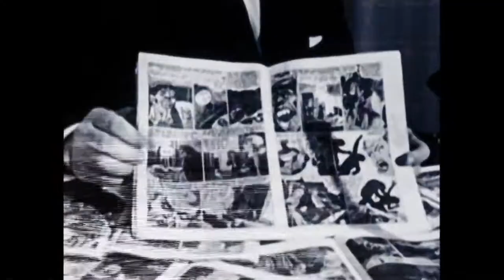RUNDNMYER RUNDMKILLA 2 - THE WIFE IN THE BATHTUB VS ROB BASE (1988) CASABLANCA (1942) NIRVANA (1991)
TURNTABLE DRUMS GUITAR MPC SAMPLING MUSIC VIDEO PART 2

A horror fanatic gone to far, or something else?
There's something strange happening in those woods...

A love letter to classic horror RUNDMKILLA brings the VHS rage of Blockbuster videos to original rock music videos, featuring Sown from Baltimore.
Live music videos, original shot horror footage that parodys the like of Halloween and Twin Peaks.
Original scores and sound sampling, remixes, dubs and that lovely vhs quality of days gone by. Coming Halloween 2020.